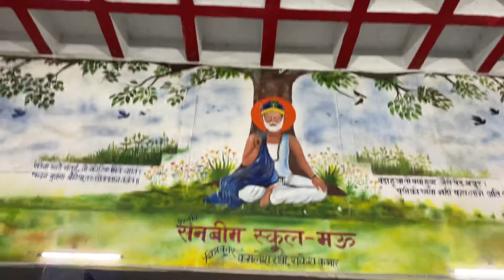बदल गया मऊ जंक्शन रेलवे स्टेशन 26 जनवरी के दिन|कुछ ऐसा दिखा रेलवे स्टेशन गणतंत्र दिवस के शुभ अवसर पर